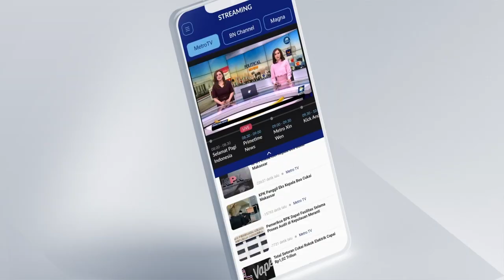BATAS USIA CAPRES CAWAPRES TURUN, PENGAMAT DUGA ADA KEPENTINGAN PEMERINTAH DAN DPR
Belakangan ini DPR dan Pemerintah seakan memberikan sinyal setuju untuk menurunkan batas usia minimal calon presiden dan wakil presiden dari 40 tahun menjadi 35 tahun. Pakar Hukum Tata Negara Universitas Andalas, Feri Amsari mengatakan adanya kepentingan Pemerintah dan DPR dibalik wacana turunnya batasan usia capres-cawapres, menurutnya ini terlalu memperlihatkan tujuan dan kepentingan langkah-langkah politik.